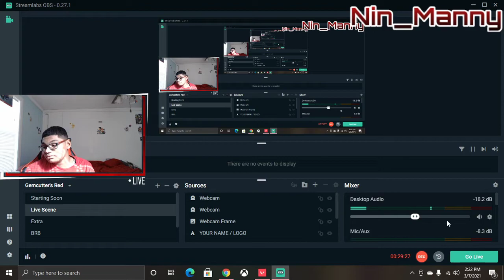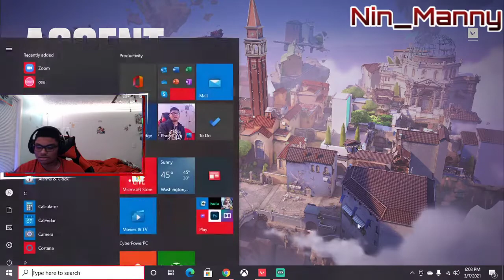Me play the new character Astra!!!! LOOK AT DESCRIPTION!!!!!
After my Friend Lizzy goes to her other account just leave because I forgot to show my game and it will just be face cam also the last game is pretty boring